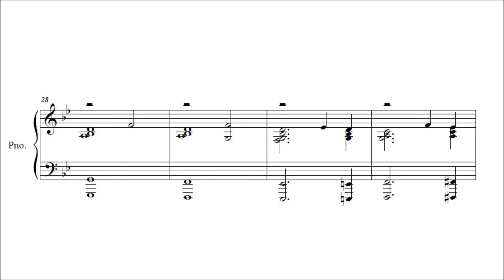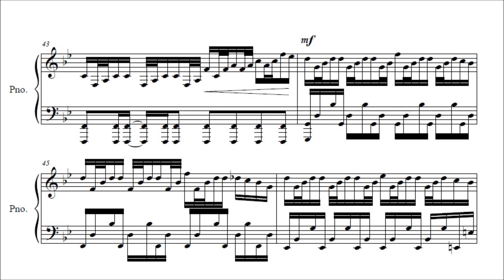Terranigma - Into the Door v1.1 (Piano)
Title: Into the Door / 扉の中へ
Game: Terranigma / 天地創造

Composition: Masanori Hikichi
Piano Arrangement: me